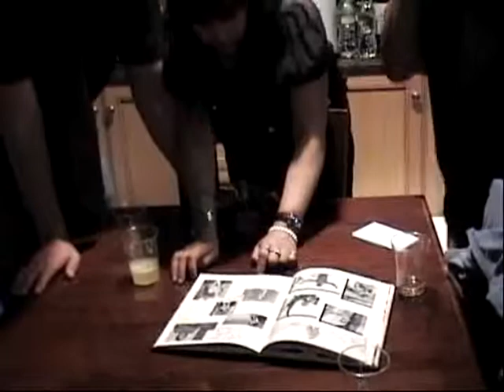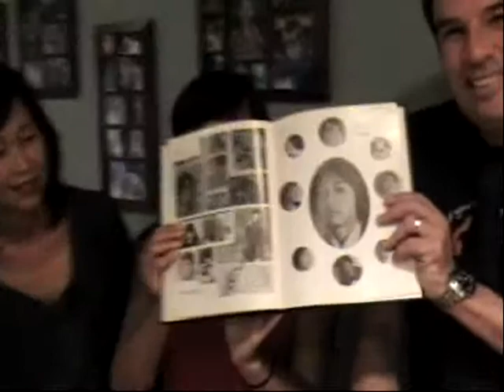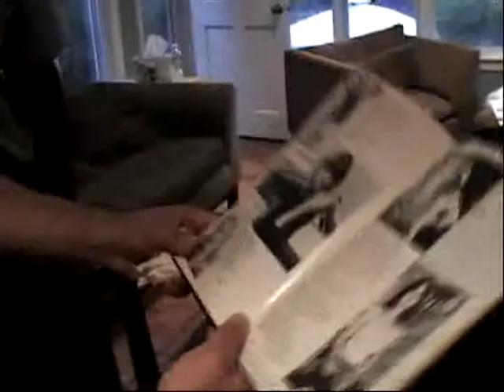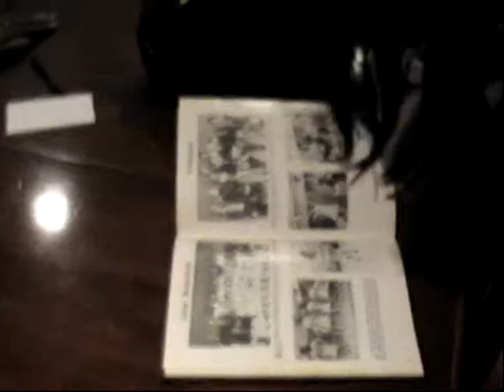St Hilda's Class of '76 BBQ / Reunion 2008 Part I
Event on August 10, 2008 at Matt's house in NJ, one day before the main event